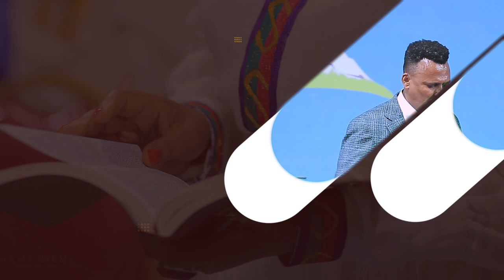ፀጋ በአማኝ ህይወት || ፓስተር ወንደሰን || Pastor Wondosen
ይህ የመጋቢ ሄኖክ መንግስቱ (ሲንገሌ) ኦፊሻል የዩቱብ ገፅ ሲሆን፣በዚህም ገፅ ላይ በየወቅቱ የሚለቀቁ ትምህርቶች ስብከቶችና ህይወት የሚያንፁ አገልግሎቶችን ማግኘት ይችላሉ፡፡
This is an official YouTube channel of Pastor Henok Mengistu (Singele).